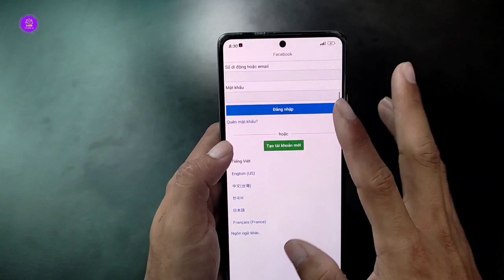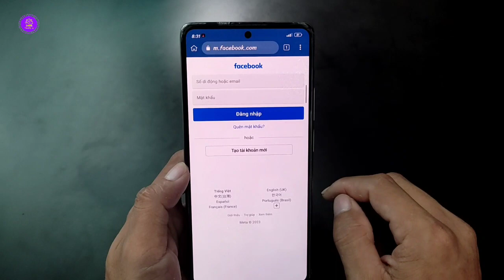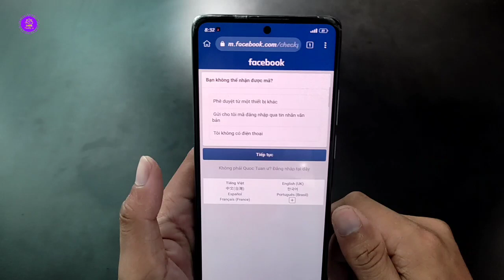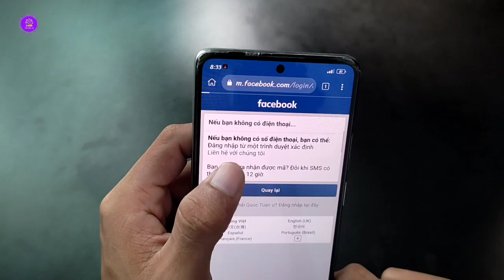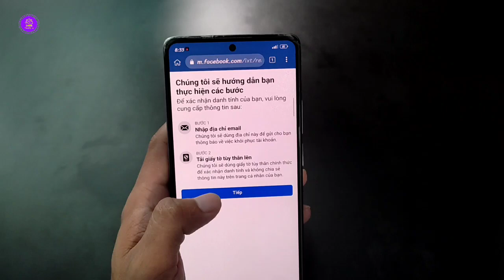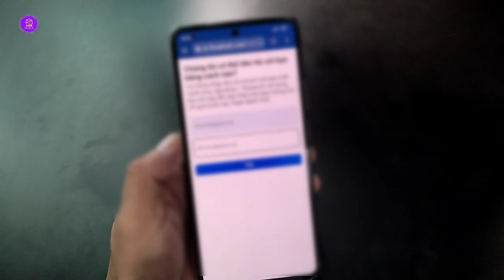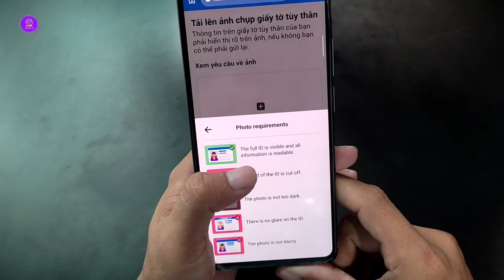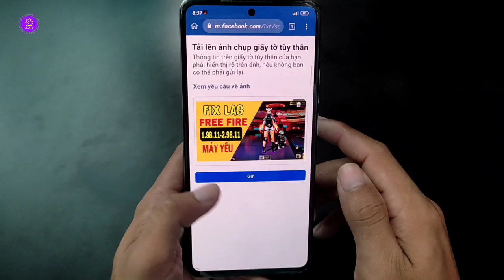Cách Vượt Xác Thực 2 Yếu Tố Facebook Mới Nhất | Gỡ Trình Tạo Mã FB Khi Mất Số Điện Thoại 2023